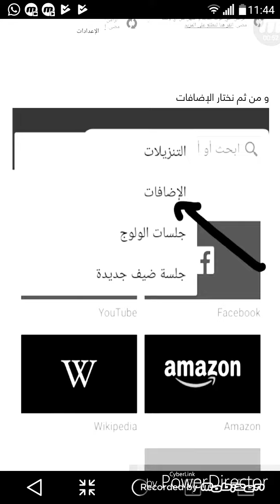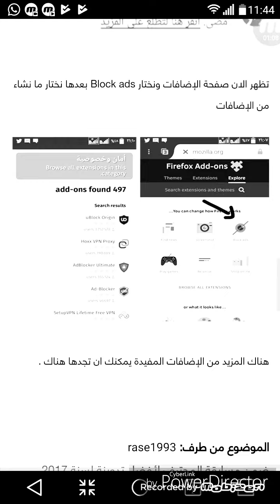إزالة الإعلانات من المواقع على الاندرويد بدون روت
طريقة التخلص من الاعلانات المزعجة فى جميع المواقع فيديو - 52
طريقة ازالة الاعلانات في اجهزة الاندرويد.
طريقة حذف الاعلانات من البرامج والالعاب للايفون والايباد بدون اي برنامج ولا جيلبريك
ازالة الاعلانات في تطبيقات والعاب هاتف الاندرويد وبدون رووت
طريقة ازالة الاعلانات المزعجة للاندرويد بدون روت
ازالة الاعلانات تماماً من جميع المتصفحات علي جهازك